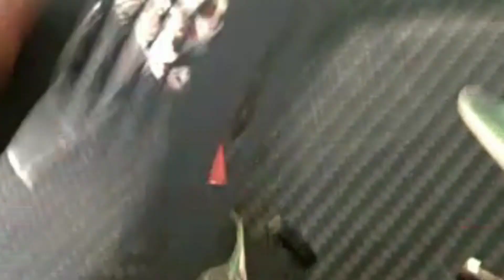CARA BIKIN DRONE MAKIN ENTENG DENGAN VIBER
Bahan kerja :
Penggaris
Cutter pemotong bahan
Obeng atau skup tajam buat melubangi tempat baut

Bahan ada jualan di online shopping lokalan
Yg dijual ukuran variatif, masdrone sndri beli ukuran 20x30 dengan harga 180rb ketebalan 1mm

Slamat mencoba... Drone makin ringan tambah kenceng tentunya... Trims

Video Aplikasi wajib dipunya pilot Drone
Tonton
Salam terbang masdrone robes chanel
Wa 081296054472